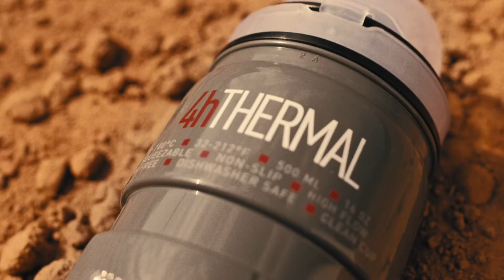Elite Nano Fly 0-100 | Whatever the weather | Bouteille thermale pour une utilisation toute l'année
Liquides chauds ou froids pendant des heures. Pour chaque saison.
La Nano Fly 0-100 est la nouvelle bouteille thermale d'Elite pour le cyclisme.

Jet rapide, consommation rapide et abondante.
Avec bouchon de protection, pour l'eau potable, pas pour la poussière.
Thé chaud ou eau glacée : à vous de choisir.
Whatever the weather.

Découvrez toutes les caractéristiques du Nano Fly 0-100 à l'adresse suivante